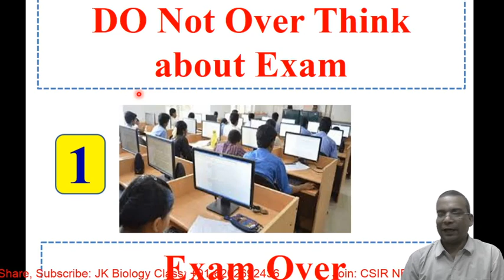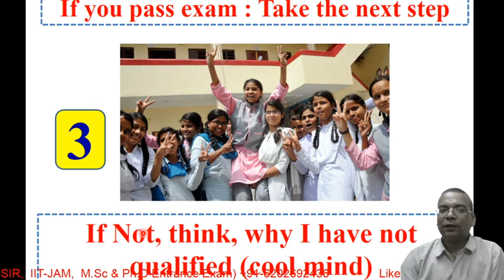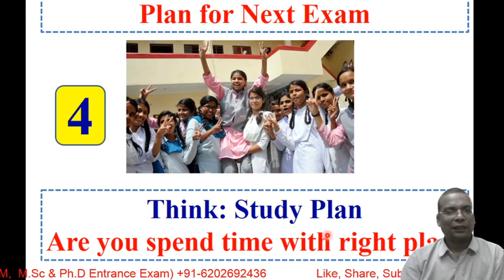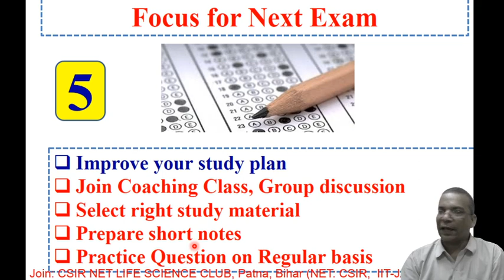CSIR NET LIFE SCIENCE EXAM FEB 2022 | Plan your self for next exam | Target CSIR NET